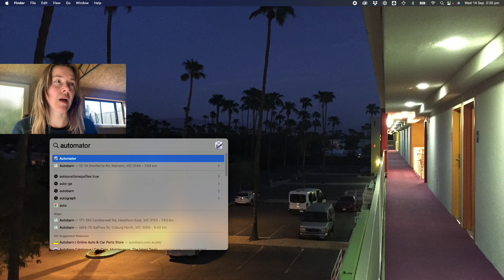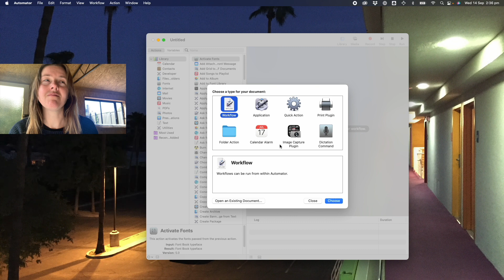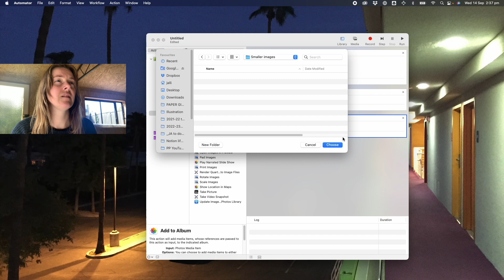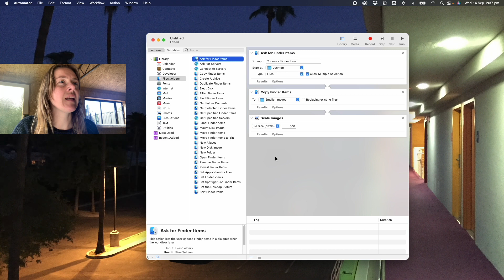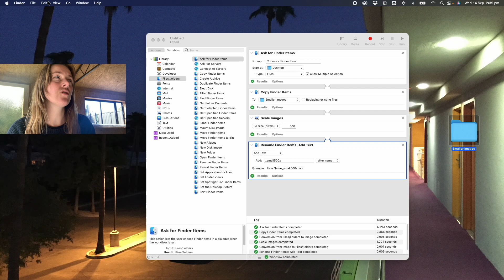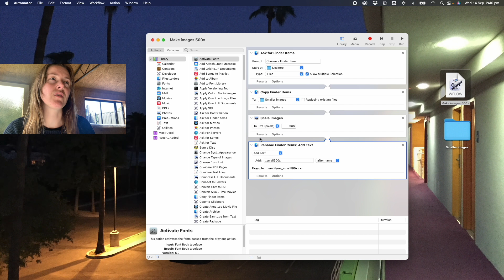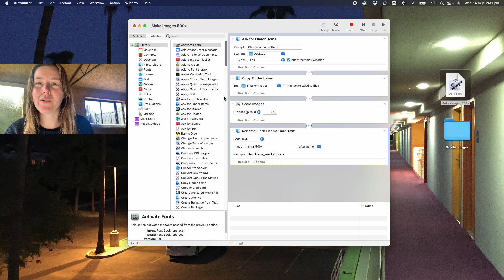How to batch resize images using Automator 📐🖼️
This is how to quickly batch resize images using the built-in Automator app on a Mac. It can also change filenames, and do some other neat tricks too!

Here's what's covered:
0:15 What is the Automator app
0:23 What it can do
0:50 Launch the app
1:09 Setup a new 'automation' workflow
4:03 Run the new workflow
4:29 Review the newly created images
5:00 Save as reusable workflow